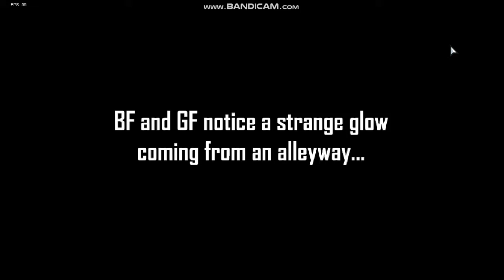Smoke'em out but Freddy killed him. (FNF Mods)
yea Freddy killed him. LOL